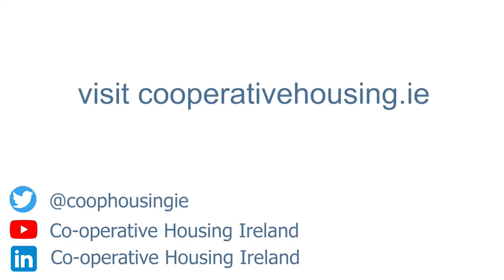Co-operative Housing Ireland launches 69 homes in Clare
CHI launched 69 new homes in Moínear, a development in Ros Leamhain, Ennis, Co Clare on Wednesday 14th September. The Cathaoirleach of Clare County Council, Cllr Tony O’Brien officially opened the estate.